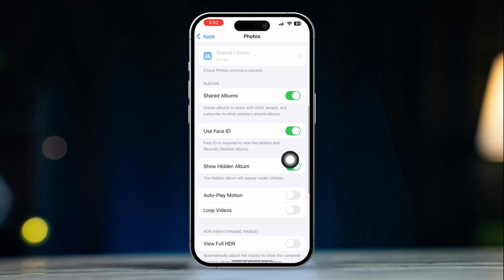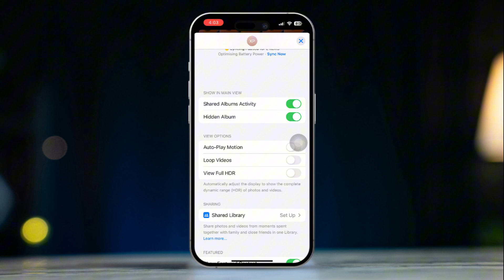Fix Hidden Option Not Showing on iPhone After iOS 18 Update | Hidden Option is Missing on iPhone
Updated your iPhone to iOS 18 and can't find the Hidden option for your photos or files? This guide will help you resolve the issue quickly. I’ll show you how to enable and access the Hidden album or any missing options after the iOS 18 update.

 Learn how to adjust your settings, check privacy options, and ensure your Hidden folder is visible again. Follow this step-by-step solution to fix the missing Hidden option and make the most of your iPhone's features.